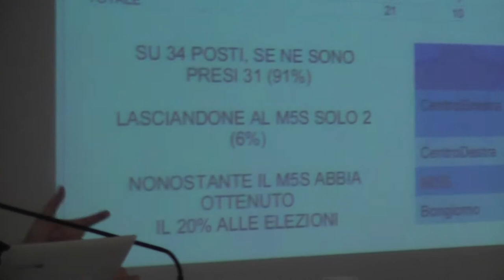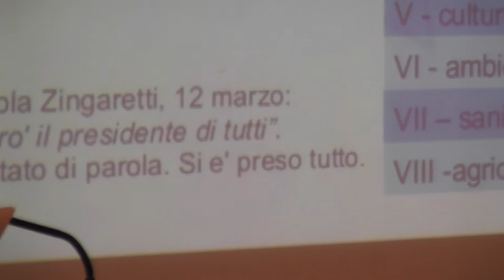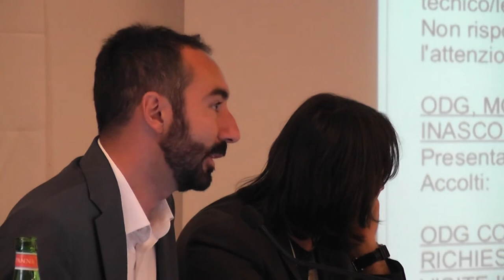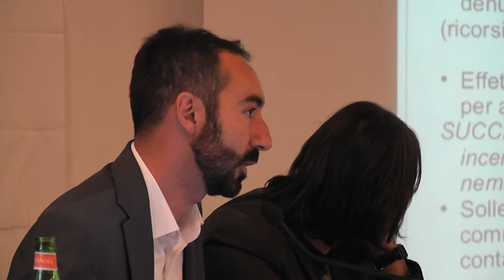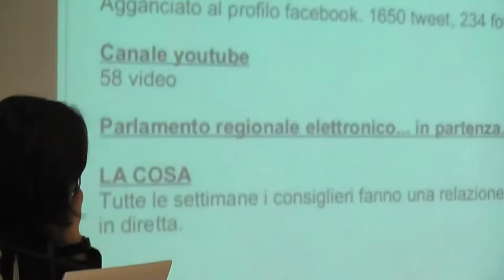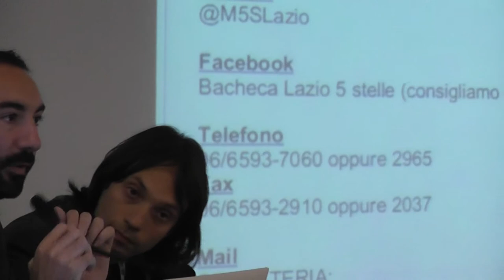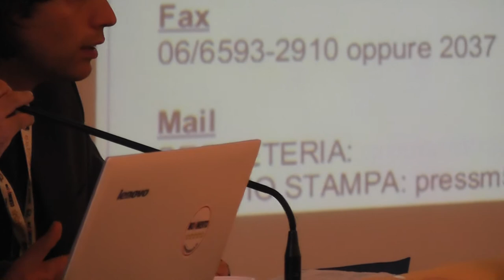m5s assemblea generale regionale Lazio 3/p